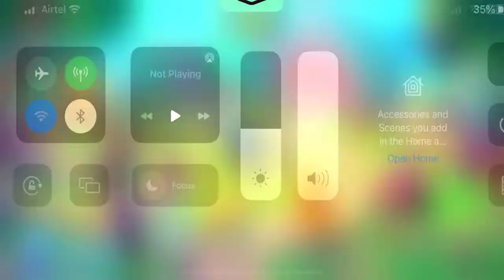Fishdom Mobile Gameplay Walkthrough Part - 6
Play Game :- Fishdom Mobile Gameplay Walkthrough Part - 1

Never Fishdomed before? Then take a deep breath and dive into an underwater world of match-3 fun!

Engage in challenging and fun match-3 gameplay with unique twists as you decorate tanks to create cozy homes for your lovely fish. Feed them, play with them, and watch them interact with each other. Hey, your finned friends are waiting for you—SO DIVE IN NOW!

Features:

● Unique gameplay: swap and match, design and decorate, play with and take care of fish—all in one place!

● Hundreds of challenging and fun match-3 levels

● Explore an exciting aquatic world with amusing 3D fish, each of which has its own personality, that you'll be excited to meet!

● Fish tanks you can liven up with breath-taking underwater decor

● Amazing graphics all yours once you grab your scuba mask

● Buddy-diving time: play with your Facebook friends!